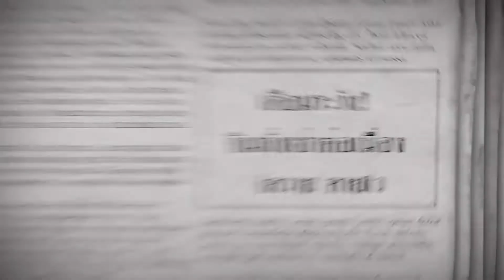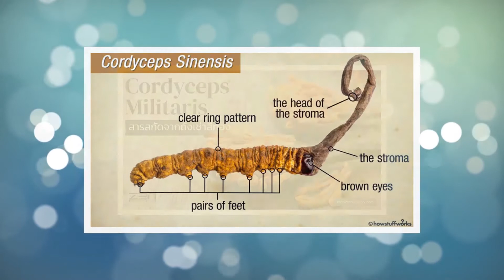"อย่ากินถั่งเช่า ถ้ายังไม่รู้สิ่งนี้" : หมอคุยข่าว : รายการคุยกับหมออัจจิมา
อย่ากิน "ถั่งเช่า" ถ้ายังไม่ได้ดูคลิปนี้
โดย : แพทย์หญิงอัจจิมา สุวรรณจินดา

          จากข่าวที่พบผู้ป่วยมีค่าการทำงานของไตแย่ลง หลังรับประทาน “ถั่งเช่า” สกัดสีทองได้ 1 เดือน นอกจากนี้ยังพบผู้ป่วยมีอาการไตวายเฉียบพลัน ต้องได้รับการฟอกไต วันนี้เรามาคุยกับคุณหมอกันว่า การรับประทาน “ถั่งเช่า” ส่งผลเสียต่อไต จริงหรือไม่
          “ถั่งเช่าสายพันธุ์ทิเบต” หรือเรียกอีกอย่างว่า “หญ้าหนอน” คือการที่สปอร์ของเห็ดเจริญเติบโตบนตัวหนอน และโผล่ออกมาที่พื้นดิน ซึ่งจะอยู่บนภูเขาสูง เป็นถั่งเช่าที่เติบโตตามธรรมชาติ มีสารออกฤทธิ์ที่ชื่อว่า (Cordyceps Sinensis) ซึ่งมีประโยชน์ต่อร่างกาย ใช้ลดการอักเสบ โรคเบาหวาน บรรเทาอาการหอบหืด ต่อต้านโรคมะเร็ง เป็นยาในตำหรับจีนที่ถูกใช้มานาน นอกจากนี้ยังช่วยเรื่องภูมิต้านทาน บำรุงเซลล์สมอง บำรุงเซลล์ประสาท และต่อมหมวกไต
          “ถั่งเช่าสีทอง” เป็นสาร Cordyceps ที่ถูกผลิตขึ้นมา มีฤทธิ์ต้านการอักเสบก็จริง แต่สารออกฤทธิ์ของถั่งเช่าสีทอง ส่งผลต่อการทำงานของไต มีพิษต่อท่อของไต หากรับประทานเป็นระยะเวลานานๆ หรือรับประทานในปริมาณที่สูง จะส่งผลกระทบต่อการทำงานของไต หากคนสูงอายุ ที่ไตถูกใช้มาเป็นระยะเวลานาน มีพื้นฐานของการเป็นโรคเบาหวาน มาเจอกับสารออกฤทธิ์ของถั่งเช่าสีทอง จะส่งผลทำให้ค่าการทำงานของไตยิ่งแย่ลง เป็นสาเหตุที่ทำให้เกิดภาวะไตวาย ไตเป็นพิษ นำไปสู่การที่ต้องฟอกไตตามข่าว
          เวลาที่เราต้องการซื้ออาหารเสริม ไม่ใช่ดูแค่ชื่อผลิตภัณฑ์ แต่ควรอ่านรายละเอียดของสารสกัด และสารออกฤทธิ์ของผลิตภัณฑ์นั้นด้วย ในส่วนของถั่งเช่า จะมีทั้งถั่งเช่าจากประเทศทิเบต ซึ่งจะแตกต่างกับ “ถั่งเช่าสีทอง” เป็นถั่งเช่าสังเคราะห์ที่ทำการเพาะเลี้ยงขึ้นมา ในสถานที่จำลอง ซึ่งสองสายพันธุ์นี้ จะออกฤทธิ์แตกต่างกันค่ะ